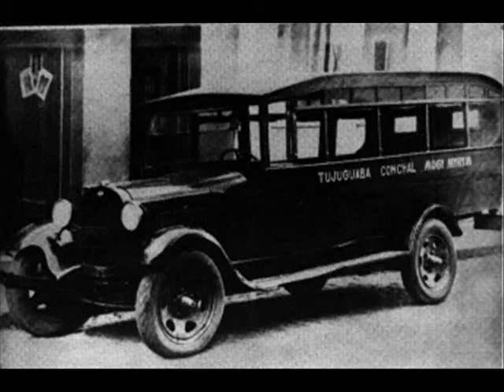Conchal - SP - Historia - 1928 e 1952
Video historico da cidade de Conchal - SP, digitalizado a partir do acervo do Sr. Orlando Bronzato.
1928: ruas da cidade, grupo escolar, capela e construcao do coreto.
1952: almoco em comemoracao ao lancamento da pedra fundamental do centro de saude municipal.
Narracao: Sr. Orlando Bronzato.